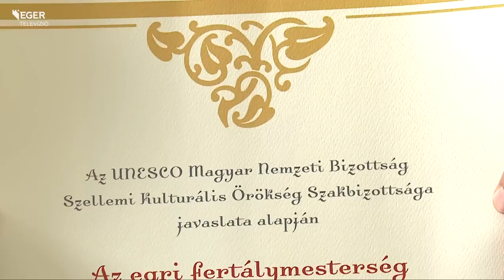Fertálymesteri elismerés - 2014.09.22.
A Kulturális Örökség Napján ismerték el az Egri Fertálymesteri Testület hagyományőrző munkáját. A  Szellemi Kulturális Örökség Nemzeti Jegyzékébe vésték fel nevüket a fertálymesterek. A kitüntetést a fővárosban, a volt Honvéd Főparancsnokság épületében vehették át.